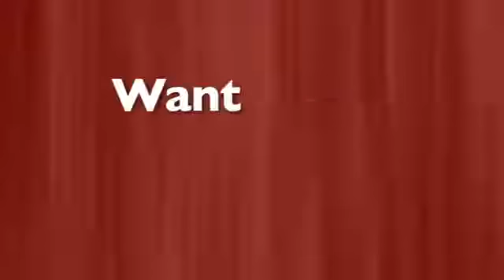Home Seller Tips Staging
Want to sell your house for more money? Staging could be your ticket. That's because staging can result in a 2% higher sold price. So, spending $500 on a $300,000 house could result in a $6,000 return on investment. Want to know more? Talk to your local real estate professional.